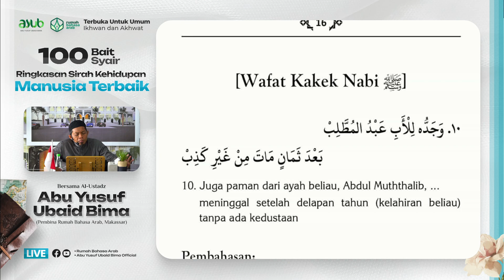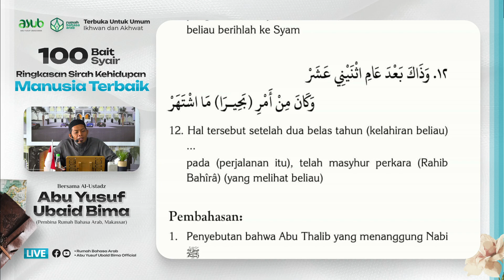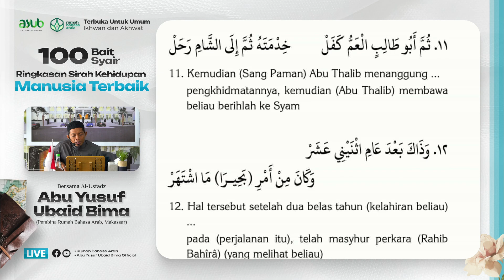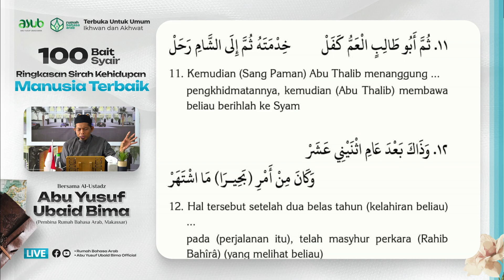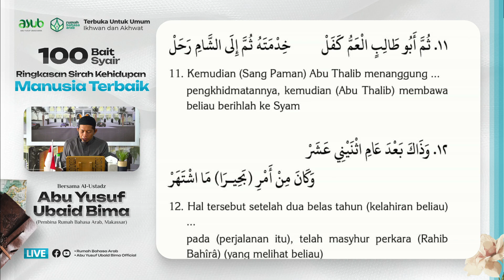05. Bait 10-12 | Wafatnya Kakek Nabi | 100 Bait Syair Ringkasan Sirah Kehidupan Manusia Terbaik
Program kajian rutin membahas 100 Bait Syair Ringkasan Sirah Kehidupan Manusia Terbaik yang diselenggarakan setiap Hari Jum'at pukul 14.00 WITA dari Masjid Jannatul Firdaus, Makassar.

Bersama USTADZ ABU YUSUF UBAID BIMA hafizahullahu ta'ala
(Pembina Rumah Bahasa Arab, Makassar)

Dengan menyalurkan 𝗱𝗼𝗻𝗮𝘀𝗶 𝗮𝗻𝗱𝗮 𝘀𝗲𝗸𝗲𝗰𝗶𝗹 𝗮𝗽𝗮𝗽𝘂𝗻 ke rekening:
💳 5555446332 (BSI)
an. Yayasan Rumah Bahasa Arab
𝑴𝑨𝑹𝑰 𝑩𝑬𝑹𝑺𝑨𝑴𝑨 𝑴𝑬𝑵𝑬𝑩𝑨𝑹 𝑲𝑬𝑩𝑨𝑰𝑲𝑨𝑵 𝑻𝑨𝑼𝑯𝑰𝑫 𝑫𝑨𝑵 𝑺𝑼𝑵𝑵𝑨𝑯 dengan bergabung di Komunitas 𝐓𝐞𝐦𝐚𝐧 𝐀𝐘𝐔𝐁 𝐎𝐟𝐟𝐢𝐜𝐢𝐚𝐥